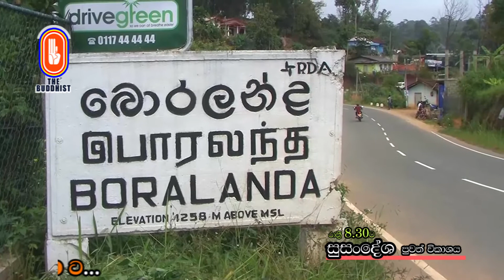ප‍්‍රජා සත්කාර විශේෂ වැඩසටහන - Sri Sambodhi Maha Viharaya Colombo / සුසංදේශ පුවත් The Buddhist TV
පූජ්‍ය බොරලන්දේ වජිරඥාන හිමි - Ven Boralande Wajiragnana thero
The Buddhist TV/බෞද්ධ ප‍්‍රවෘත්ති විකාශය/ සුසංදේශ පුවත් රාත්‍රී 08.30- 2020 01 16
බෞද්ධ ප‍්‍රවෘත්ති විකාශය/ සුසංදේශ පුවත් රාත්‍රී 08.30
ලංකාවේ ප‍්‍රථම සහ එකම බෞද්ධ ප‍්‍රවෘත්ති විකාශය
The Buddhist Media Network

The Buddhist TV | සැම හිත සුව පිනිස
First Buddhist TV and Radio channel in Sri Lanka. The Buddhist channel studios are located at Sri Sambodhi Viharaya that is situated in Colombo 07, Sri Lanka